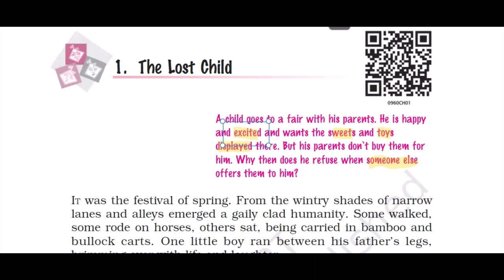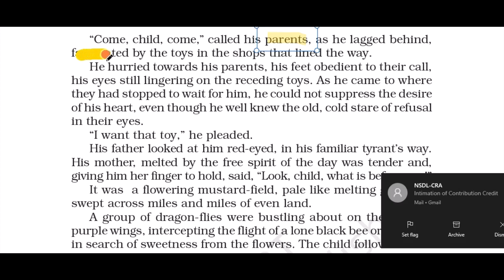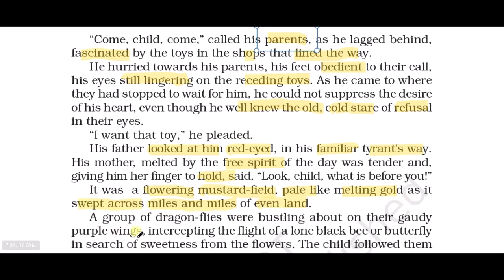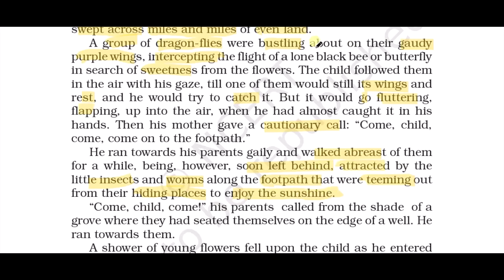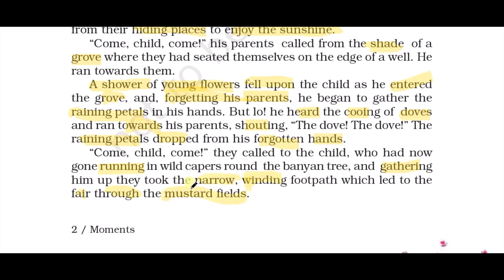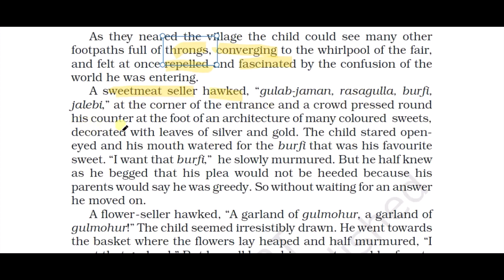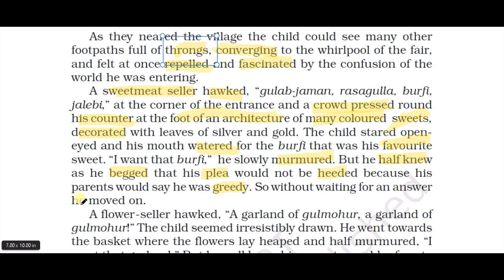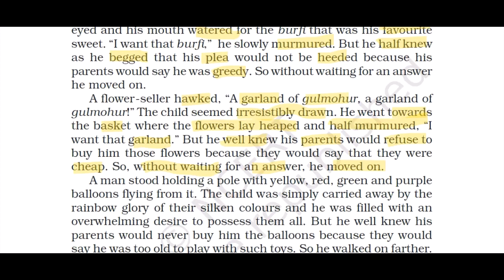THE LOST CHILD IN HINDI CLASS 9 MOMENTS PART 1 आसान हिन्दी अनुवाद शब्द अर्थ सहित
THE LOST CHILD MULK RAJ ANAND STORY IN HINDI DETAIL EXPLANATION